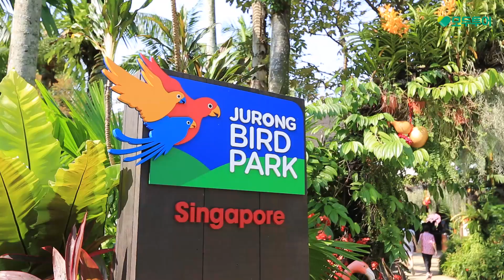싱가포르 타임세일